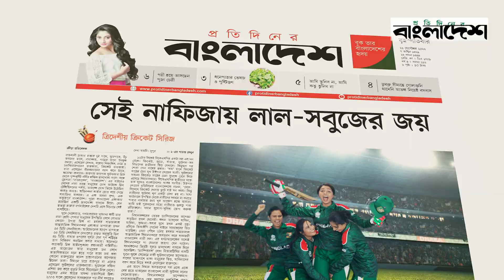‘স্টার আড্ডা’য় এ পর্বের অতিথি মোশাররফ করিম | Mosharraf Karim | Star Adda | পর্ব -০৪ | PB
প্রতিদিনের বাংলাদেশ এর ‘স্টার আড্ডা’য় এ পর্বের অতিথি বরেণ্য অভিনেতা মোশাররফ করিম | Star Adda | পর্ব -০৪ | Protidiner Bangladesh

অতিথি: মোশাররফ করিম
উপস্থাপনা: রুহানী সালসাবিল লাবণ্য
প্রধান সমন্বয়কারি: মো: সাইফুল ইসলাম
প্রযোজনা: শাহীদ সম্পদ

Guests: Mosharraf Karim
Presenter: Ruhani Salsabil Labonno
Chief Coordinator: Md. Syful Islam
Producer: Shahid Sampad

»» Office Address:
Bangladesh.